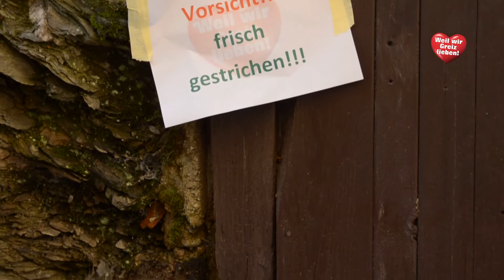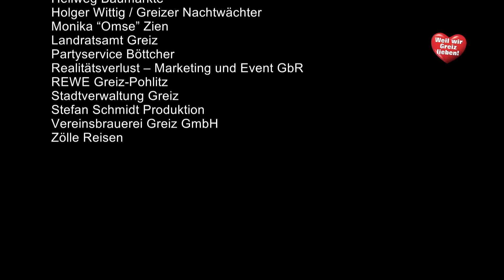Greizer für Greiz 1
Am 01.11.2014 fand ich Greiz die erste Aktion "Greizer für Greiz" statt. Viele Greizer Bürger und Unternehmen sowie die Stadtverwaltung und der Landkreis unterstützen die Aktion.